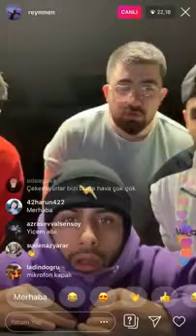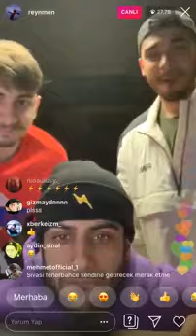Reynmen - Yorumlarla Şarkı Yapıyor (CANLI YAYIN)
reynmen,

reynmen şarkı,

reynmen şarkıları,

reynmen şarkı 2019,

reynmen instagram story,

reynmen instagram,

reynmen story,

reynmen söylediği bütün şarkılar,

reynmen söylediği bütün şarkılar 2019,

reynmen söylediği tüm şarkılar,

reynmen şarkılar 2019

reynmen story şarkı,

reynmen şarkı story